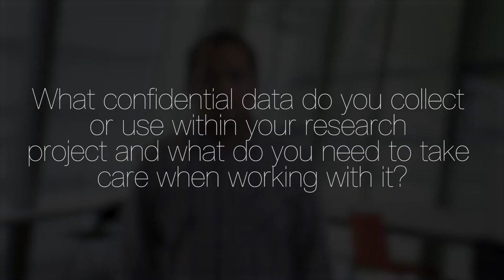RDM101- Module2: What confidential data do you collect? -Wirawan Agahari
There are multiple types of confidential data that researchers might be working with during their research project. For example: personal data (information about an identified or identifiable natural person), confidential data received from commercial or other external partners, data related to competitive advantage (e.g. patent, IP), etc.

In this video, Wirawan Agahari, who holds a PhD in the ICT section of the Faculty of Technology, Policy and Management from TU Delft, tells us what confidential data he collects or uses within his research project and what he needs to take care of when working with it.

This video is part of the TU Delft Course: RDM101- Research Data Management 101